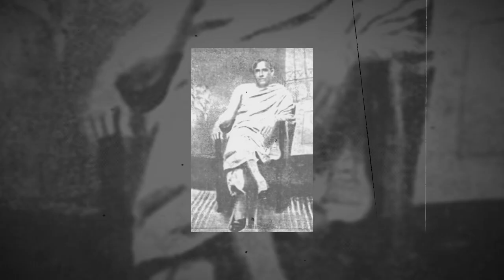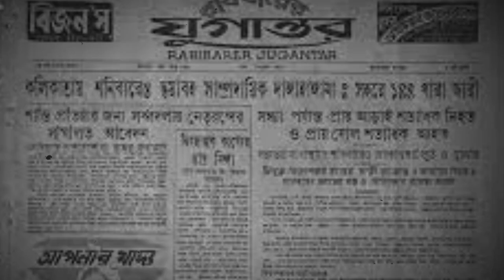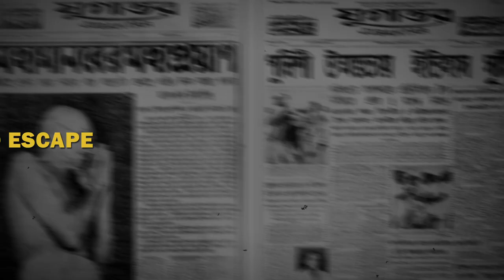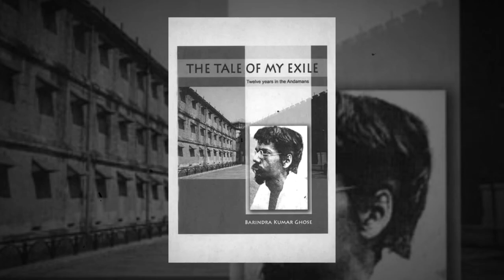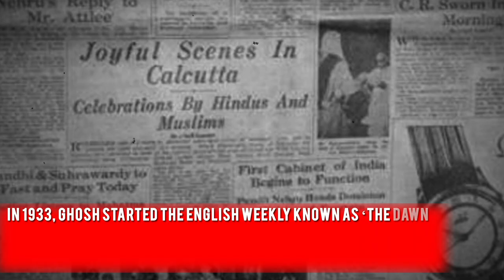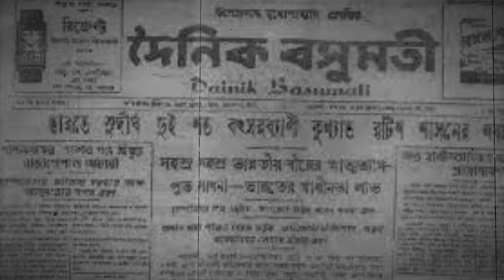Barindra Kumar Ghosh: The Intellectual Spirit Of The Independence Movement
0:00 - INTRODUCTION
0:52 - EARLY LIFE AND EDUCATION
1:55 - POLITICAL ACTIVITIES
2:51 - JUGANTAR
4:39 - ALIPORE BOMB CASE
6:29 - LIFE IN PRISON AND ESCAPE
7:40 - LIFE AFTER RELEASE AND DEATH
8:52 - NOTABLE WORKS
9:16 - CONCLUSION